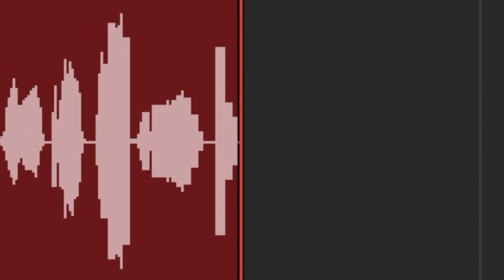Yanny ar Laurel? | Laurynas „Maybach“ Dekanidze || STT – deMiko || Laisvės TV X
Pirmosios Socialinių Tinklų Tarnybos žinios! Tai Laurel ar Yanny? Kaip šoka Travolta? Ką vilkėjo Jonah Hill ir kas toks yra Laurynas „Maybach“? Į visus šiuos klausimus ir daugiau pilotinėje žinių laidoje atsako STT!

Camera: Canon G7X Mark II
Microphone: Blue Yeti
Chair: SILENTIUM PC Gear SR500
Green screen: žalia antklodė
family friendly, pg clean, politically correct